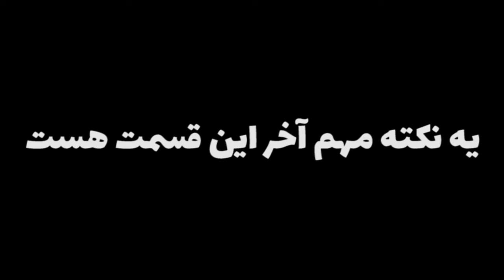Animation بالاخره مسعود ازدواج کرد 😂 !!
This is a humorous and entertaining animation